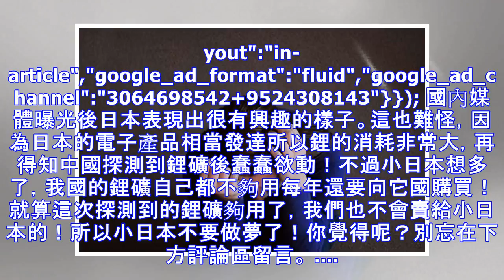得知中國探測到大量稀有礦產後日本的「狐狸尾巴」又露出來了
日本作為島國擁有的資源相當有限！日本為了擁有更多的資源就聯合德國、義大利等國發起了第二次世界大戰，在二戰中日本從不我國偷運最多的資源就是稀土，因為這是製造武器裝備的核心材料，小日本國內根本沒有這種礦產資源，所以它們才來盜搶我國的稀土資源。而最近，我國在四川又發現一個儲存量非常大的礦產資源，日本似乎又...